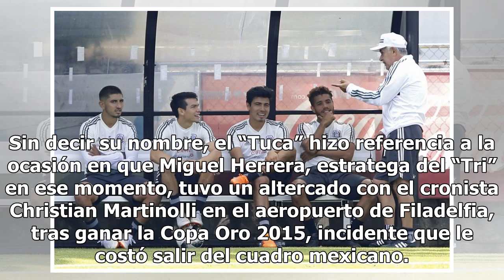Ricardo "Tuca" Ferretti es presentado como DT interino del Tri - El Diario de Yucatán